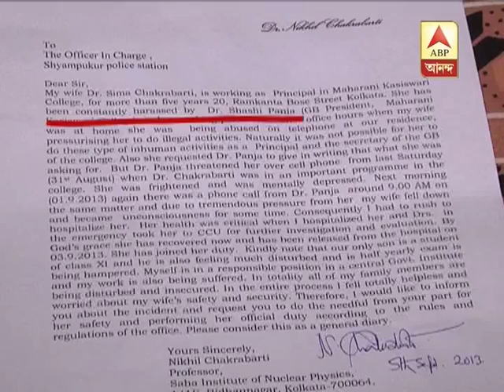Now principal of Shrish Chandra college alleges, Shasi Panja creating pressure on him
Now principal of Shrish Chandra  college alleges,TMC MLA Shasi Panja creating pressure on him